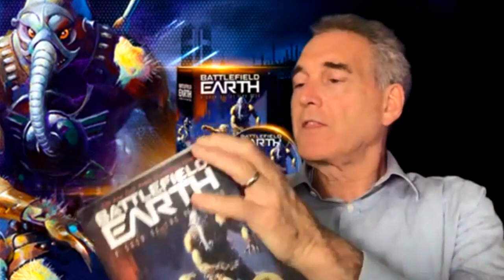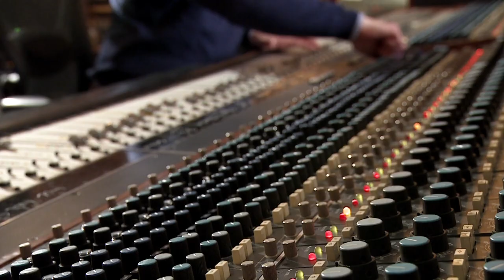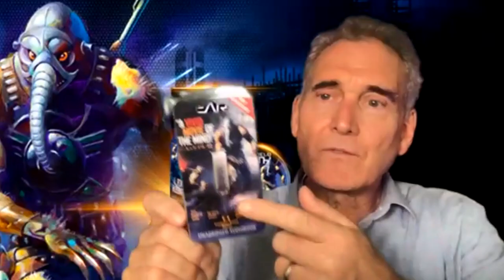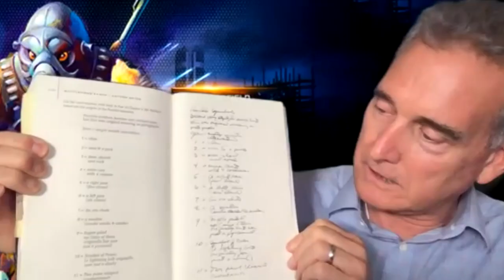4th Anniversary of the Battlefield Earth audiobook interview with Jim Meskimen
As summer reading begins, this interview with Battlefield Earth audiobook director Jim Meskimen reviews how this award-winning audiobook was created and how the story theme remains pertinent.